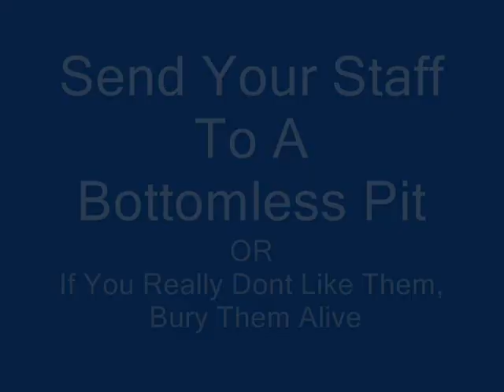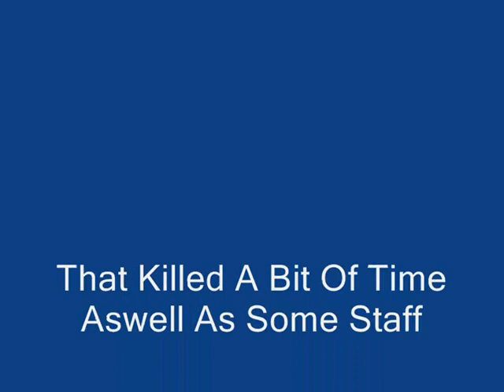Crazy Killer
Just a couple of crazy things to do when your bored on rct3